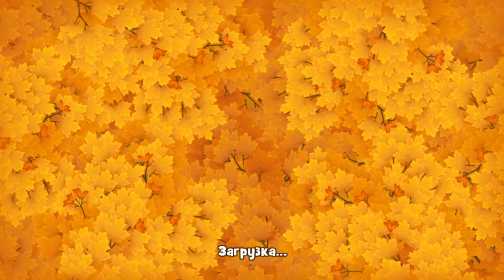GardenScapes level 1212